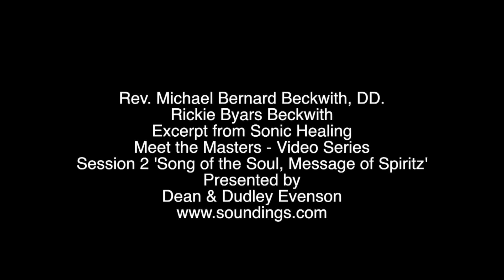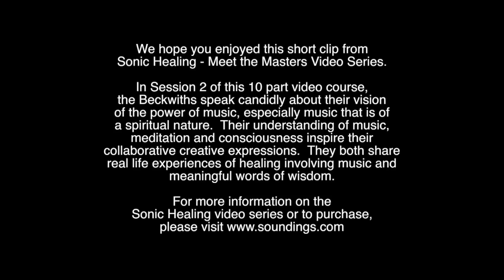Michael Beckwith & Rickie Byars Beckwith - Clip from 'Sonic Healing' Meet the Masters Video Course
Welcome to Session 2 of the Ten Part Series on Meditation, Music and Healing. The main part of this session is the hour-long video program. Scroll down for background on the presenters as well as suggested activities to help integrate the teachings into your own life.

This session is a wonderful conversation with Michael and Rickie Beckwith, husband and wife leaders of Agape International Spiritual Center in Los Angeles. In a relaxed setting, the Beckwiths speak candidly about their vision of the power of music, especially music that is of a spiritual nature.  Their understanding of music, meditation and consciousness inspire their collaborative creative expressions.  They both share real life experiences of healing involving music and meaningful words of wisdom.

For info on Soundings of the Planet music and online courses